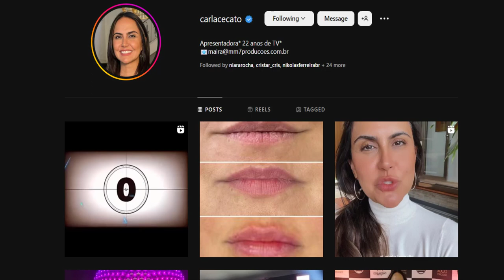JORNALISTA CARLA CECATO APARECE E FAZ REVELAÇÃO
Carla cecato reapareceu e fez nova revelação